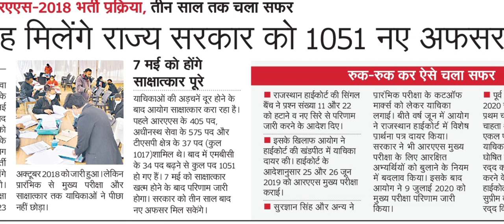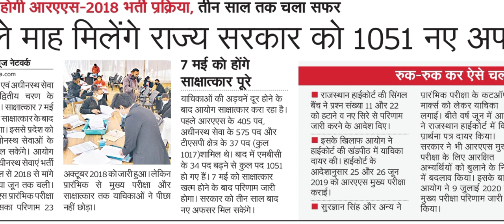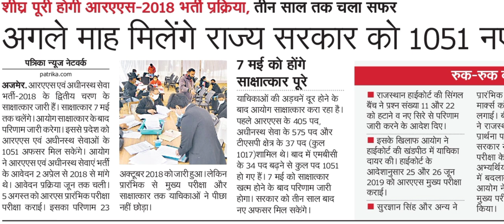कब आएगी नई RAS Vacancy 2021 | RPSC RAS 2021 Notification के बाद परीक्षा कब होगी?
नमस्कार दोस्तों, आज इस Video में हमारी चर्चा का मुख्य विषय RPSC RAS 2021 है, जिसके लिए आप सभी परिवारजनों(Subscribers/Viewers) की बहुत सारी टिप्पणियां प्राप्त हुईं थीं। RAS Vacancy 2021 अथवा RPSC RAS 2021 Notification से जुङी हर छोटी बङी जानकारी हेतु हमारे अर्थात् Edutuber Dev के साथ जुङे रहें, धन्यवाद।
आपके प्रश्न एवं मेरे उत्तर-
Q. कब आएगी नई RAS Vacancy 2021
Q. RPSC RAS 2021 Notification के बाद परीक्षा कब होगी?
Q. पिछली बार RAS Notification कब आयी थी और RAS PRE कब हुई थी?
Q. RPSC द्वारा कार्मिक विभाग को RAS 2021 हेतु अभ्यर्थना भेज दी गयी है?
Q. कार्मिक विभाग RPSC RAS 2021 हेतु रिक्त पदों की जानकारी कब तक देगा?
Hello friends, today the main topic of our discussion in this video is RPSC RAS ​​2021, for which you received a lot of comments from all the family members (Subscribers / Viewers).  Thanks for our little information related to RAS Vacancy 2021 or RPSC RAS ​​2021 Notification, stay with us ie Edutuber Dev.
Queries Solved in This Video-
Q. When will the new RAS Vacancy 2021
Q. When will the exam be done after RPSC RAS ​​2021 Notification?
Q. When was the last time RAS Notification came and when was RAS PRE?
Q. The RPSC has sent the candidates for the RAS 2021 to the Personnel Department?
Q. How long will the personnel department give information about the vacant posts for RPSC RAS ​​2021?